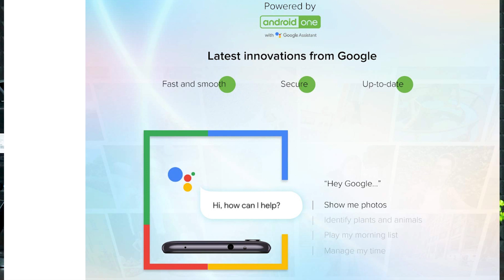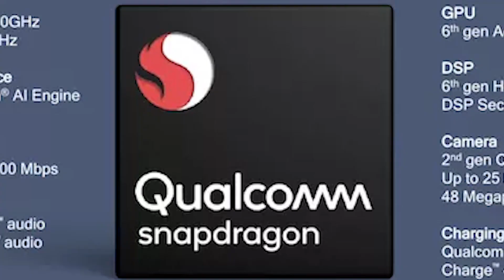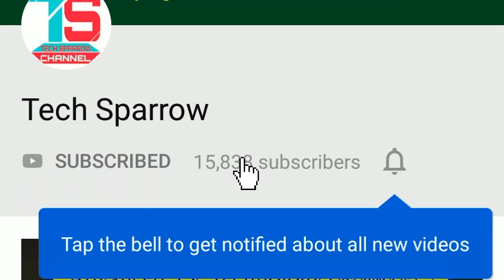MI A3 Expected Specs & Price (Telugu)